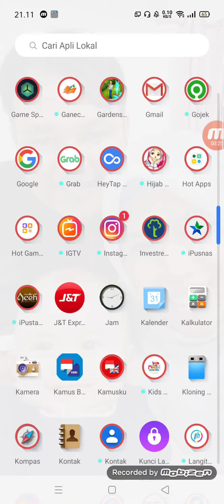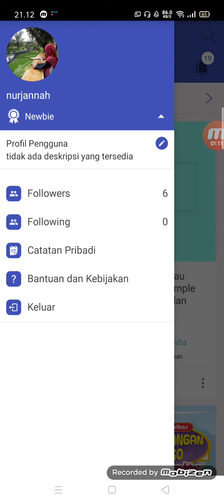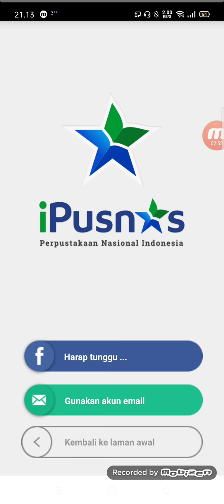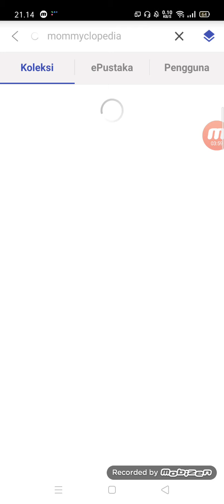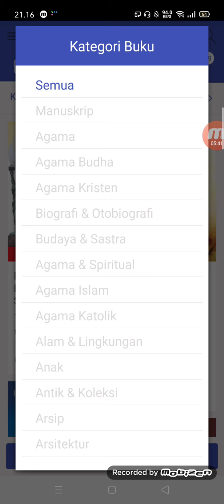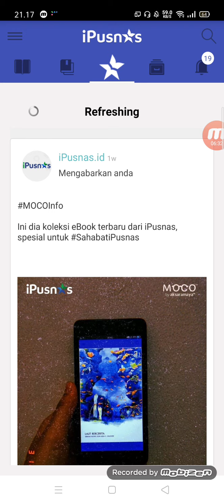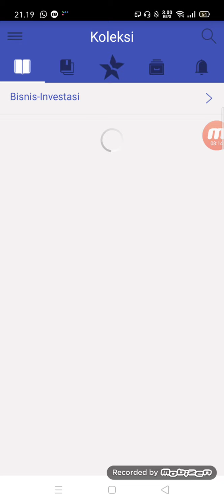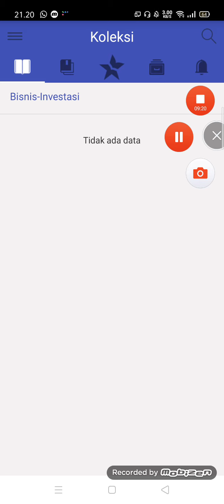TUTORIAL MENGGUNAKAN APLIKASI IPUSNAS DENGAN MUDAH